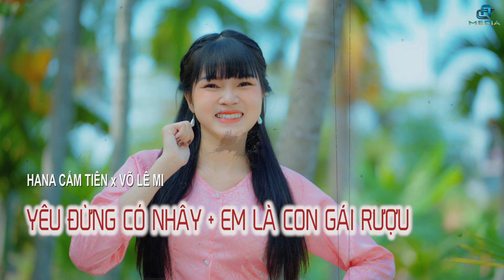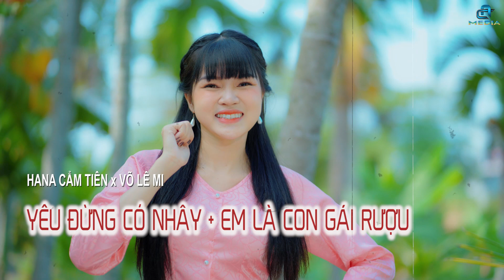Yêu Đừng Có Nhây Lofi - Anh Đừng Có Tính Quanh Co Lofi - Ơi Anh Gì Ơi Lofi Hot TikTok